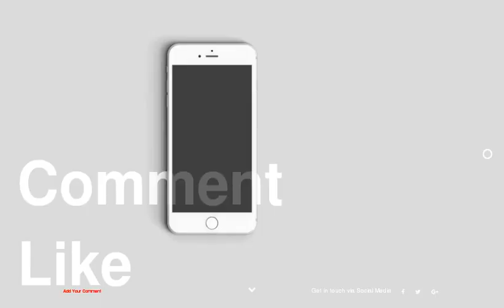The Hollywood Obsession with Alexander Wang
1 : Kim Kardashian
2 : Gisele Bundchen
3 : Rihanna
4 : Dakota Fanning
5 : Victoria Justice
6 : Nicki Minaj
7 : Marissa Miller
8 : Zoe Kravitz
9 : Candice Swanepoel
10 : Paris Hilton
11 : Demi Lovato
12 : Nicky Hilton
13 : Chloe Moretz
14 : Alyson Michalka
15 : Teresa Palmer